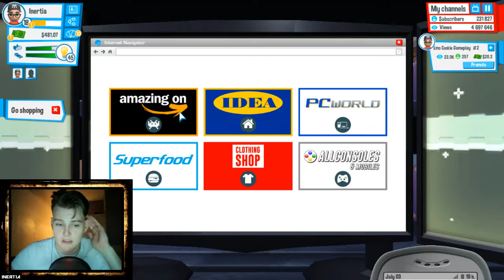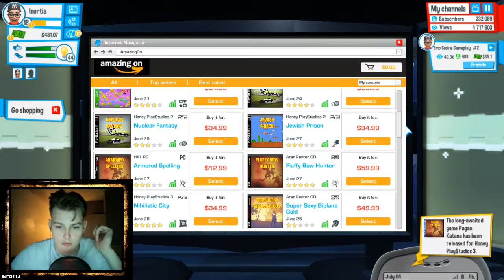Youtubers life- ROLLING IN THE MONEY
The slump ends and we managed to earn back some money. How long will this last? I dont know, but for now i feel much safer :D

Enjoy- Like and Sub if you want more